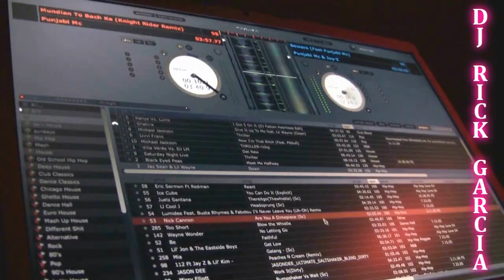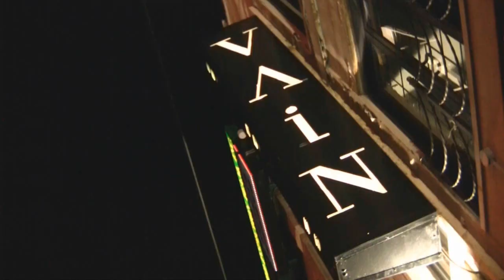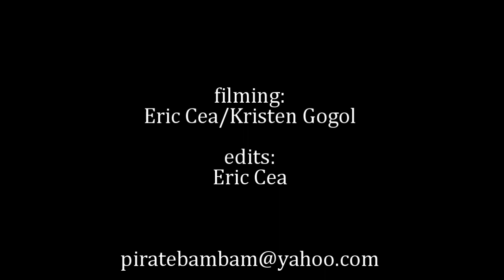Vain Chicago w/DJ Rick Garcia & Bartender Brigette Halloween 2009 edit (HG10)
Halloween 2009 Night Club edit at Vain in Chicago with DJ Rick Garcia/Rock Gee and Sexy Bartender Brigette EVERY SATURDAY.

Film/Edits:Eric Cea